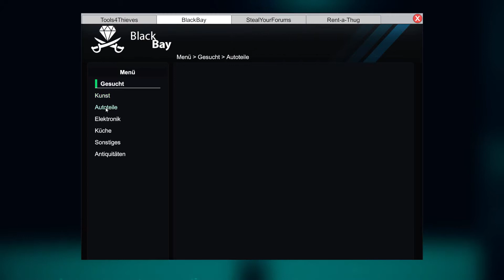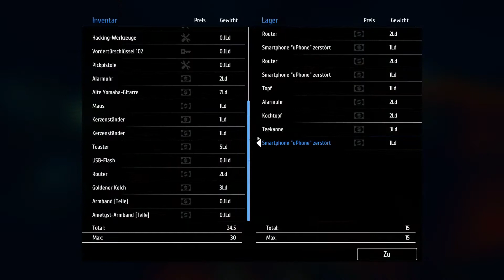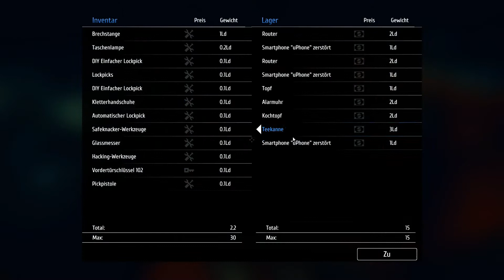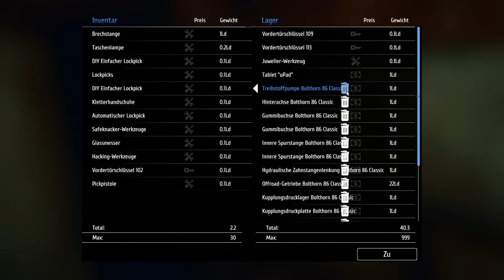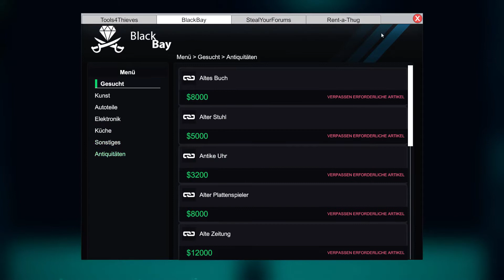Thief Simulator #021 ► Nervosität ◄ Deutsch / German Gameplay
Thief Simulator

Eine von Noble Muffins entwickelte Diebessimulation angezockt und vorgestellt von Run

BESCHREIBUNG:

Sei ein echter Dieb. Treibe dein Unwesen in frei zugänglichen Vierteln. Beobachte dein Ziel und erlange Informationen, die dir beim Einbruch helfen werden. Nimm die Herausforderung
in den am besten geschützten Häusern an. Kaufe Hi-Tech-Equipment für Einbrüche und lerne neue Tricks. Verkaufe die gestohlenen Gegenstände an Dealer. Mache alles, was ein

INFOS BESCHAFFEN

Ein guter Dieb beobachtet sein Ziel. Was ist drin? Wer lebt dort? Was macht dein Ziel jeden Tag? Finde heraus, wann das Haus leer steht und ob es laute Nachbarn hat. Wähle einen von vielen Wegen, um deinen perfekten Plan zu kreieren. Viele moderne Geräte, die im
Thief Simulator verfügbar sind, könnten dir bei der Beschaffung von Informationen behilflich sein.

SEI SCHNELL

Je schneller, desto besser. Finde und stehle so viele Kostbarkeiten, wie es nur geht. Und zwar so schnell wie möglich. Vergiss nicht, dass es keine unendlich großen Rucksäcke gibt.
Zum richtigen Zeitpunkt musst du einen klaren Kopf bewahren. In jedem Haus findest du eine Menge unnötigen Kram, was dir die Arbeit erschwert. Falls du dir nicht sicher bist, ob du für etwas viel Geld bekommst, wäre es wohl besser, es liegen zu lassen und nach
wirklich wertvollen Gegenständen zu suchen. Und wenn dein Rucksack voller Kram ist, verlierst du nur unnötig Zeit, um wieder Platz zu schaffen für die wahren Dinge, die das Diebesleben ausmachen. Sei vorsichtig, denn einige Sachen könnten die Aufmerksamkeit der Polizei auf dich lenken!

TASCHENLAMPE

Ein echter und erfahrener Dieb erkennt sofort, wo sich wertvolle Gegenstände befinden. Nutze deine Taschenlampe nachts, um alle Gegenstände und Orte, die du dort vermutest, ausfindig zu machen.

DIEBESBEUTE VORBEREITEN

Zerlege geklaute Autos in Einzelteile und verkaufe diese im Internet. Bereite die Handys und Tablets für den Verkauf in Pfandhäusern vor, indem du die Sicherheitssoftware entfernst.

NÜTZLICHE ITEMS

Schau dich um nach nützlichen Gegenständen. Sie werden dir viel Zeit beim Lockpicking oder Hacken sparen. Schlüssel, die am Fenster vergessen worden sind, oder Rechnungen, die in den Müll geworfen wurden. All das wird dein Leben als Dieb so viel einfacher machen, wenngleich vieles davon einfach nur Müll ist…oder doch nicht?!

SEI VORSICHTIG
Sei vorsichtig! In manchen Häusern kannst du auf unerwartete Gäste treffen. Wenn sie dich schnappen sollten, werden sie die Polizei rufen. In diesem Falle solltest du dich verstecken und warten, bis sie dich nicht mehr suchen. Du kannst auch deine Beute liegen lassen…und einfach so schnell wie möglich abhauen

Wenn Dir das Spiel gefällt, bitte unterstütze den Entwickler und kaufe Dir das Spiel im Original.